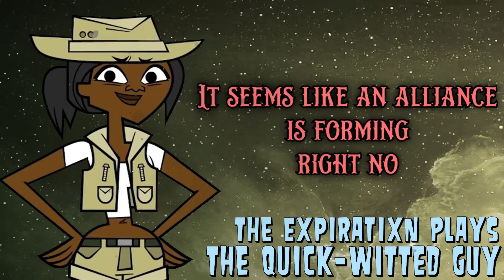ESCAPE THE NIGHT DISCORD LEGENDS ULTIMATE (SECOND HALF) Trailer 1!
ESCAPE THE NIGHT DISCORD LEGENDS (ULTIMATE)

This is the first episode of my Escape the Night Discord legends ultimate tournament series, and it's packed full of excitement and adventure! Watch as I take my team on a journey to Somewhere Else and Elsewhen, and see which team can become legends! Don't miss out on this exciting new series, only on Nightsavant!

Note: This is my cast, if you die; don't take it personally lmao. Using the most iconic people.
Also if I miss pronounce your pronouns! It's not my intention to hurt anyone's feelings!

Three Stars Burning Bright! 🌟
Come From Beyond to Expel The Night !🌌
Should They Fight or Embrace the Fall? 😈
Their choice will determine the fate of all?🫶🏻

PREVIOUSLY ON ETNDL: What will happen Next?
Hi there! Welcome to NightSavant! I make ETN, Art, and Music related content!

Go and watch  @theexoticproject  Total drama in escape the night series